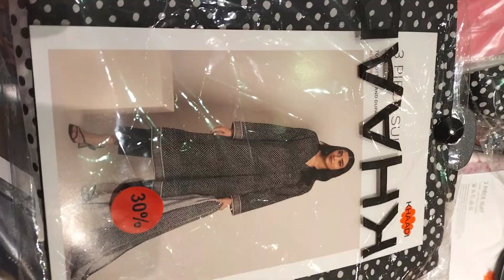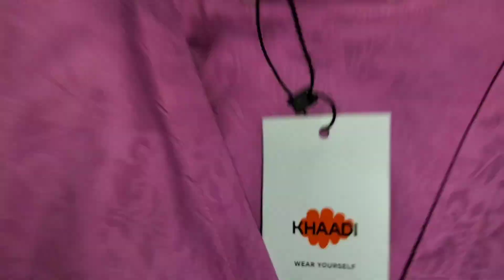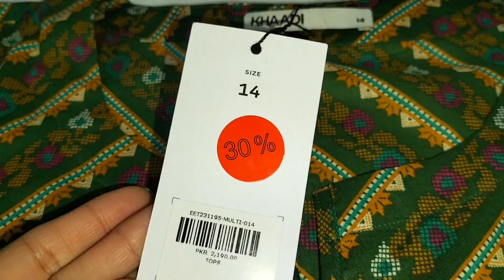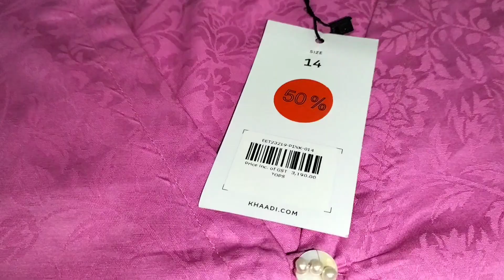khaadi flat 30% off Stitched collection 2023 | Khaadi Shopping Haul | SS family and vlogs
khaadi stitched collection 2023
khaadi
khaadi unstitched collection 2023
khaadi shopping haul
khaadi shopping haul sale
khaadi
khaadi sale
shopping haul
khaadi sale alert
shopping blogger
khaadi biggest sale
khaadi new arrival on sale
khaadi flat 50
khaadi shopping
khaadi eid shopping haul
shopping
khaadi sale shopping haul
khaadi summer sale
khaadi summer lawn collection on sale
khaadi winter sale
khaadi shopping haul khaadi sale 50 off
khaadi shopping haaul
khaadi flat 30 % Off sale
khaadi stitched prints collection
khaadi shopping 2023